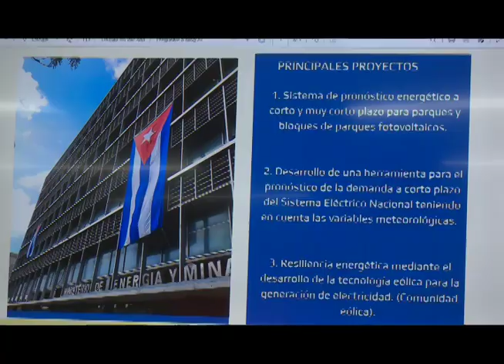Crean red de jóvenes de energía y minas en Mayabeque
La red de jóvenes de las empresas eléctricas del país está integrada por coordinadores provinciales y una masa juvenil del sector de la energía y minas, cuya red quedó conformada en Mayabeque.